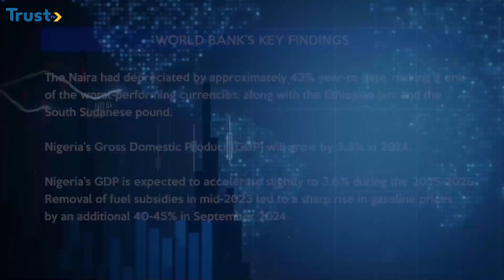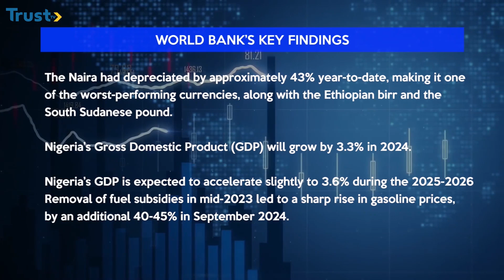Naira Among Worst Performing Currencies In Africa + World Bank Sees Further Hike In MPR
The Nigerian Naira is among the worst-performing currencies in sub-Sahara Africa at the end of August 2024.

The World Bank disclosed this in its latest edition of Africa’s Pulse report.  Watch Chiamaka Enendu’s discussion with Dr Aliyu Ilias on this.